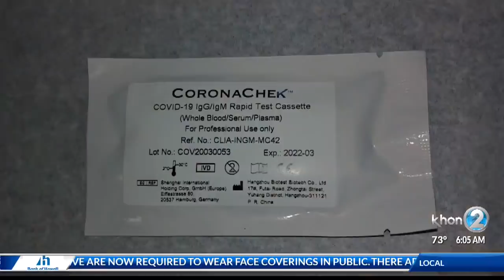Lieutenant Governor Weighs in on Stay-at-Home Order End Date